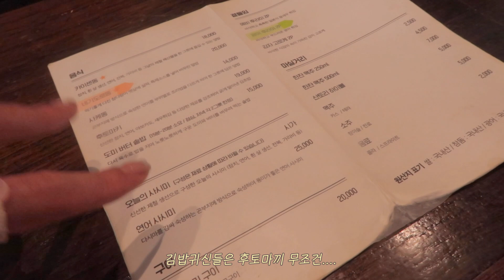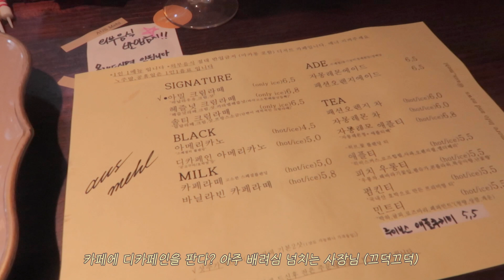여행하드털이 📹 먹으러 떠난 광주 당일치기 VLOG 🍘🍤🍰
꿍하 ‎◜◡◝و
이번 영상은 여행하드털이 그 첫번째 광주편 🧸
정말 알차게 먹다온 하루였다  。。 ♡

❀ instagran @wealwaysloves @siyumme
❀ 팬 사서함 서울시 강남구 영동대로 325, 에스타워 13층 비디오빌리지 받은 사람 : 시야미 앞 연락처 : 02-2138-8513